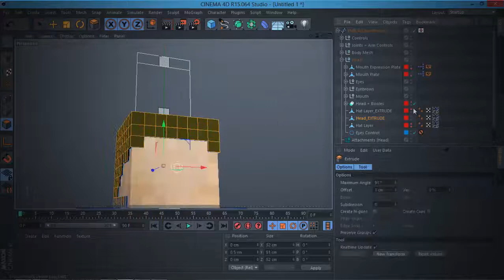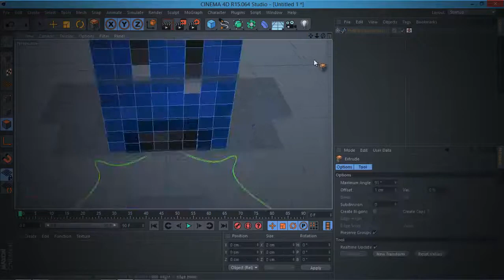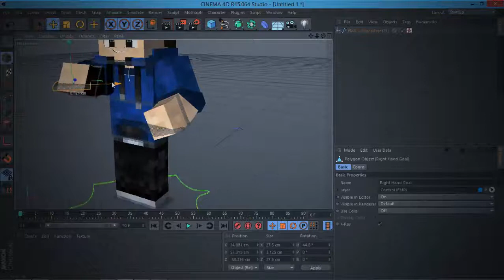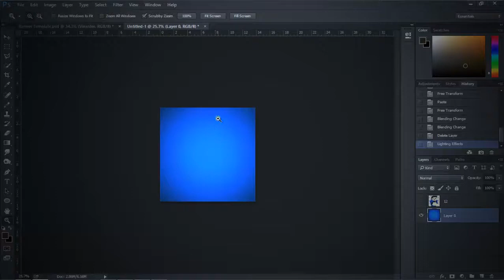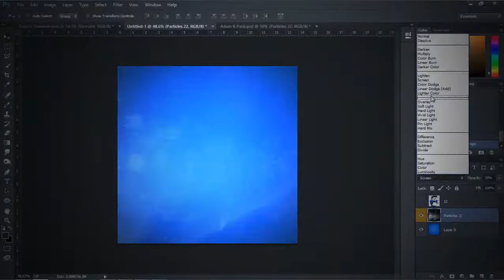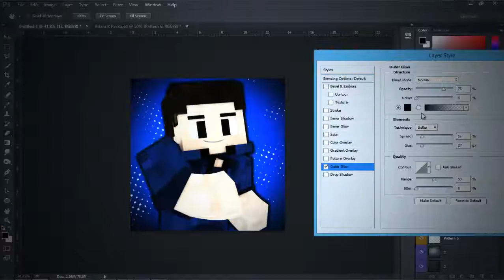AlphaBluYT Profile Picture | ★ SPEEDART ★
READ THIS
Hello VInxsteries hope you enjoy this awesome video by vinxster and if you did then remember to subscribe and like this video also a comment would be nice! (if u leave a comment u i will enter a weekly giveaway)
Social Media ➳

✔ My IGN - Vinxster
Graphic Designers ➳

✔ Banner Designer - Vinxster
✔ Avatar Designer - Vinxster
Resource Pack Used in Video ➳

✔ HyperState Pack Not Released Yet
Music Providers ➳

People in this Video (Blank if Solo) ➳
Server Information ➳
✔ Mineplex IP - Mineplex.EU
Thanks For Read This